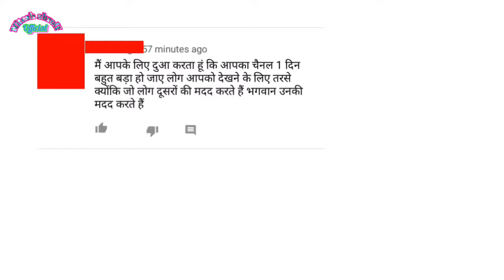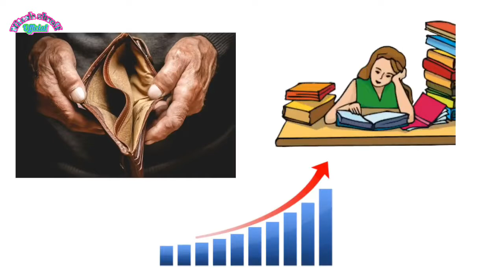दो YouTuber का कहानी | Mission Of Successful | Nitesh Sarraf | Happy Vs Sad,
" New Hindi Video Official Channel "

Hello Friends,, My Name is Nitesh Sarraf, Welcome to all of you on " Nitesh Sarraf " YouTube Channel. Presenting a small and cute arts to you.

Please I request that the video not be copyrighted, this video entertainment is made for fun laughing and making the public laugh.If you have any problem with this video, comment us and tell us the problem.

💕🙏💞 Thanks For Love Your Support 💞🙏💕
▁ ▂ ▄ ▅ ▆ ▇ █  Ñìťéšh Šåŕřãf Øffîčiał  ▇ ▆ ▅ ▄ ▂ ▁ ''''''''''''''''''''''''''''''''''''''''''''''''''''''''"""""""""""""""""""""""""""""""""""""""""
Related Search Keyboards:✓
Mirchi,
mirchi,
MIRCHI,
mirchi+,
mirchi plus,
zee mirchi,
mirchi tv,
mirchi channel,
mirchi music,
mirchi music world,
mirchi music bhojpuri,
mirchi entertainment,
mirchi official,
mirchi bhojpuri,
mirchi video,
mirchi hindi,
mirchi hits,
mirchi hits hai,
mirchi films,
mirchi films bhojpuri,
mirchi cinema,
mirchi songs,
mirchi new video,
mirchi nitesh sarraf,
mirchi new video,
mirchi presents,
mirchi star,
mirchi star nitesh sarraf,
mirchi hindi,
mirchi movies,
mirchi comedy,
mirchi india,
mirchi indian channel,
mirchi shorts video,
मिर्ची,
मिर्ची चैनल,
मिर्ची वीडियो,
ns, nsg,
nitesh,
nitish,
saraf,
sarraf,
nitesh kumar,
niteshkumar,
nitish kumar,
nitesh kumar presents,
nitesh saraf,
niteshsarraf,
nitish sarraf,
nitesh sarraf
nitesh sarraf official,
nitesh shroff,
nitesh shroff video,
nitesh shroff official,
nitesh sarraf new video,
actor nitesh sarraf,
actstar nitesh sarraf,
act star nitesh sarraf,
super star nitesh sarraf,
nitesh sarraf mirchi,
nitesh films,
nitesh films bhojpuri,
nitesh music,
nitesh music world,
nitesh music bhojpuri,
nitesh entertainment,
nitesh sarraf hits,
singer nitesh Sarraf,
singer nitesh kumar,
nitesh sarraf shorts video,
nitesh sarraf satya,
satya sarraf,
goel music,
goel music entertainment,
newsic,
apple hits,
actstar,
act star,
nitesh sarraf ka video,
nitesh kumar mirchi,
nitesh sarraf ka new video,
नितेश,
नीतीश,
नीतीश कुमार,
नितेश कुमार,
नीतीश सर्राफ,
नितेश सर्राफ,
नितेश श्रॉफ,
एक्टस्टार नितेश सर्राफ,
एक्ट स्टार नितेश सर्राफ,
superstar nitesh sarraf,
nitesh sarraf hits,
nitesh sarraf mirchi channel,